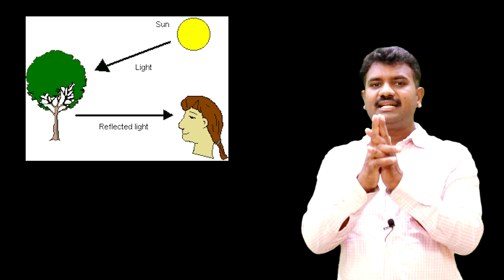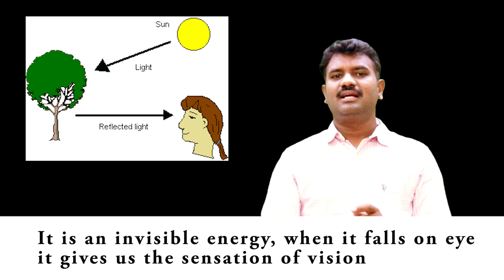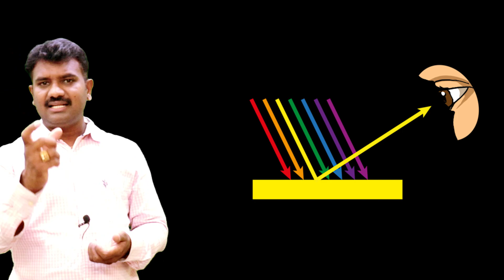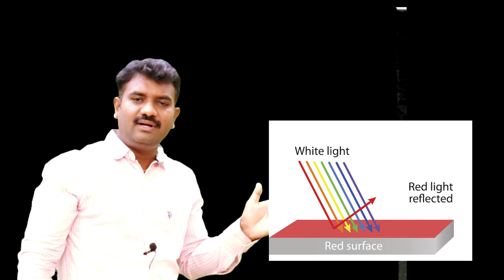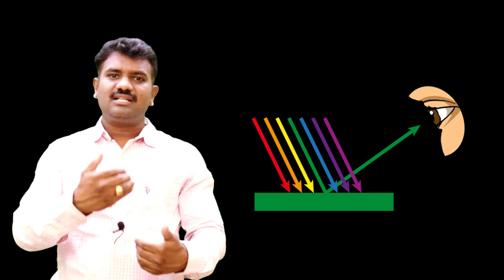1 Light as invisible energy | Why apple appears in red color | CLASS 6 onwards | eduhunt IIT/NEET